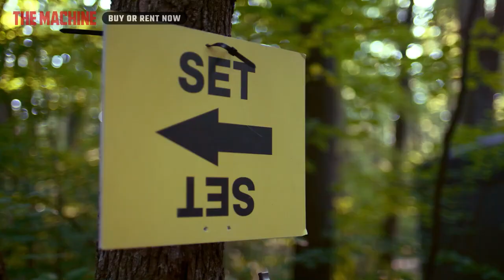THE MACHINE - Introducing the Machine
Feel the chaos. TheMACHINEmovie is available to buy or rent now!

Set 23 years after the original story which inspired it, The Machine finds Bert Kreischer facing familial crisis and the arrival of his estranged father (Mark Hamill) when the ghost of his booze-soaked past arrives: a murderous mobster (Iva Babić) hellbent on kidnapping Bert back to the motherland to atone for his crimes. Together, he and his father must retrace the steps of his younger self (Jimmy Tatro) in the midst of a war between a sociopathic crime family while they attempt to find common ground.

DIRECTED BY
Peter Atencio

SCREENPLAY BY
Kevin Biegel and Scotty Landes

PRODUCED BY
Bert Kreischer, Cale Boyter, Judi Marmel, Peter Atencio, and LeeAnn Kreischer

EXECUTIVE PRODUCER
Jay Ashenfelter and Philip Waley

CAST
Bert Kreischer, Mark Hamill, Jimmy Tatro, Iva Babić, Robert Maaser, Stephanie Kurtzuba, Jessica Gabor, Rita Bernard Shaw, Nikola Đuričko, Oleg Taktarov, Amelie Villers, and Mercedes de la Cruz